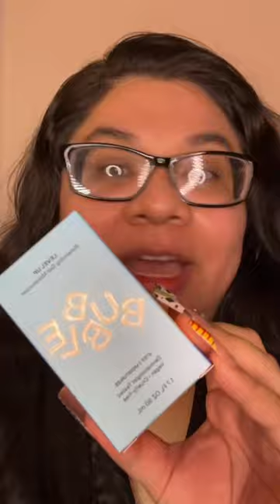Bubble Level Up Balancing Gel Moisturizer 🫧✨bubble